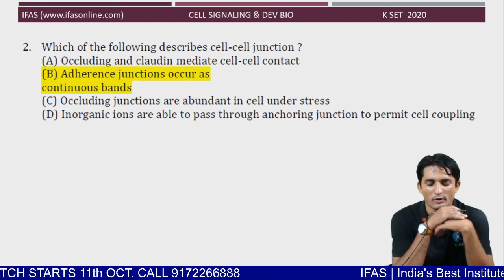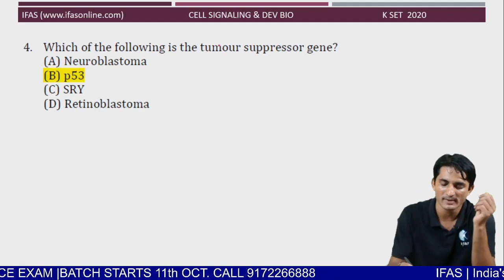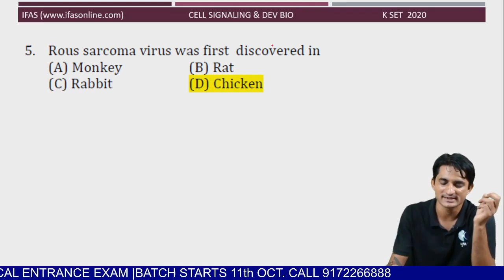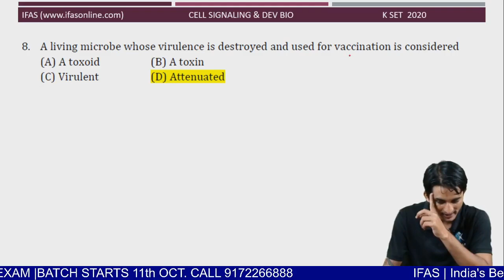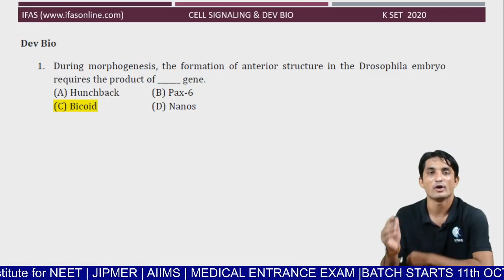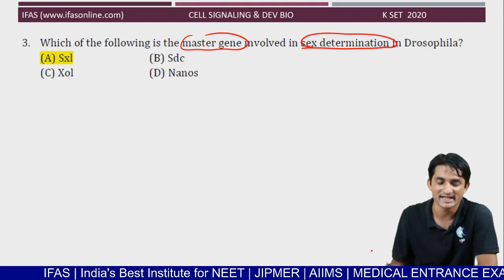KSET 2020 Paper Discussion - Cell Signaling and Development Biology